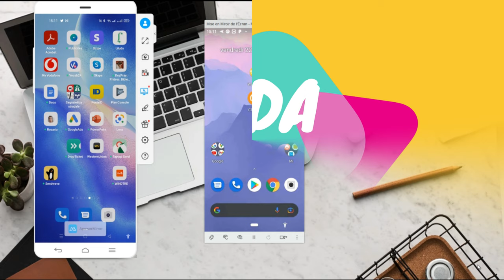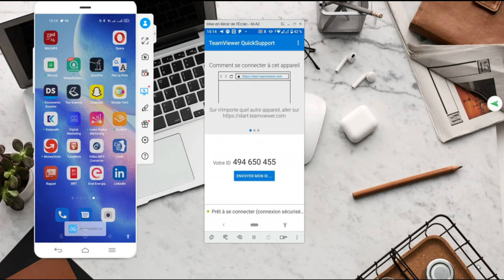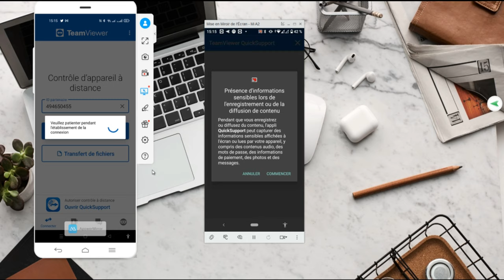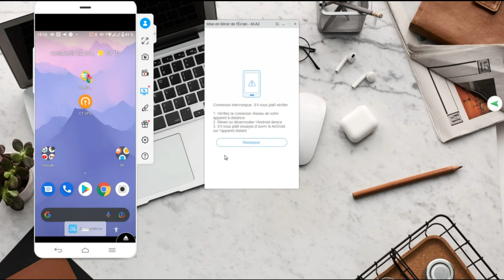Comment prendre le contrôle d'un téléphone à distance depuis un autre téléphone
Salut à tous dans dans cette vidéo nous allons voir comment faire du remote contrôle entre deux téléphone. Nous allons par exemple voir comment faire si jamais vous avez deux téléphones et vous souhaitez accéder à l'autre téléphone à distance, comment configurer tout cela et utiliser la puissance du mode remote.